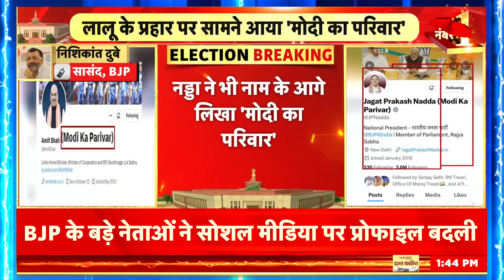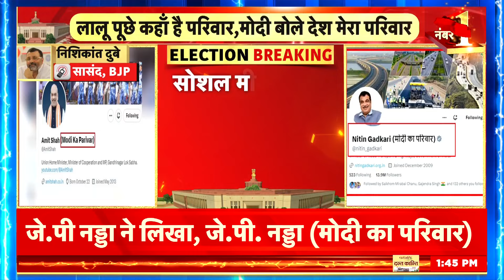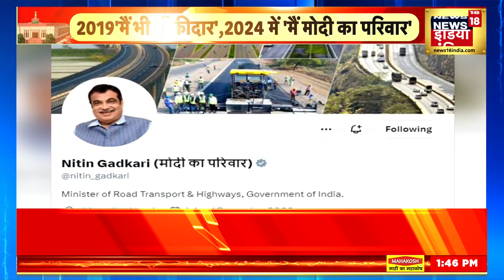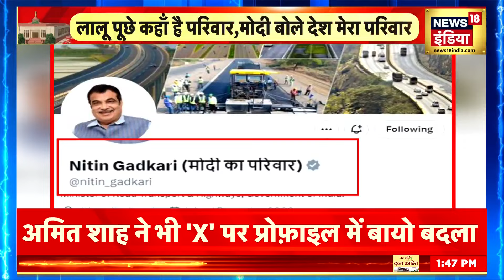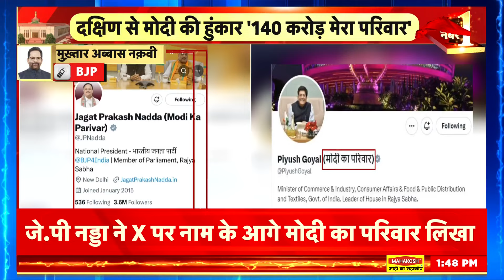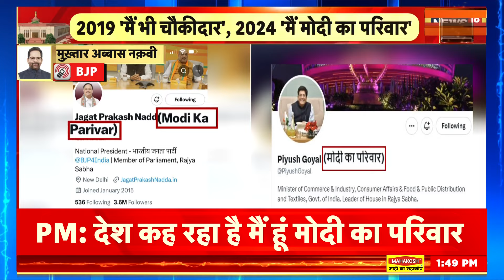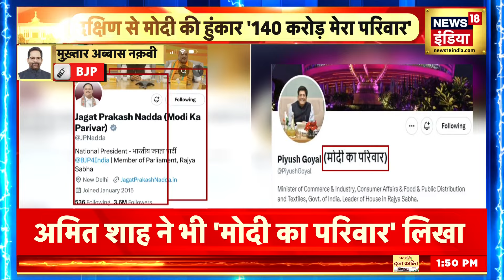Lok Sabha elections 2024: Nishikant Dubey ने बताया PM Modi का असली परिवार कौन है? | News18 India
Lok Sabha elections 2024: BJP leader Nishikant Dubey said- Modi ji's entire life is an open book. Wherever he worked and wherever he lived, he considered everyone as his family.

Lok Sabha elections 2024: बीजेपी नेता निशिकांत दुबे ने कहा- मोदी जी का पूरा जीवन खुली किताब है। उन्होंने जहां काम किया जहां रहे सबको अपना परिवार माना है।